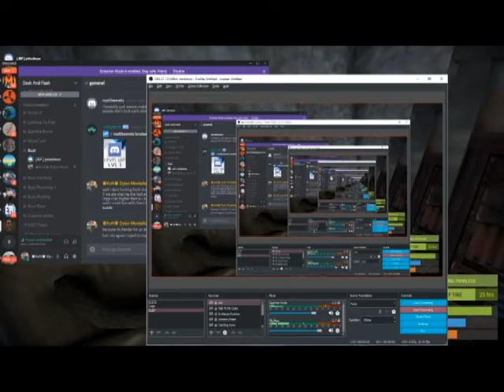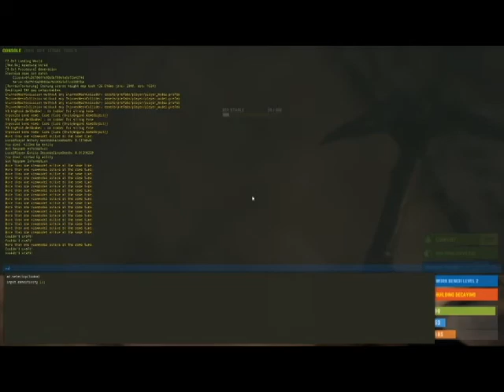Raiding Betrayers on Rusty Moose Main - Raiding Members part of dot clan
we apparently raided a few members from Dot. clan and they were faking to be part of my ally team and they inside code raided them so we decided to get revenge

Rust
Rust vector logo.svg
Developer(s) Facepunch Studios
Publisher(s) Facepunch Studios
Engine Unity
Platform(s) Microsoft Windows, macOS, Linux
Release 8 February 2018
Genre(s) Action-adventure, survival
Mode(s) Multiplayer

Rust is a survival pvp video game with some pve elements developed and published by Facepunch Studios for Microsoft Windows, OS X, and Linux. The game only features multiplayer modes. Rust was initially created as a clone of DayZ, a popular mod for ARMA 2 with the addition of crafting elements. Originally released onto Steam's early access program in December 2013, the game was fully released in February 2018.

The objective of the game is to survive in the wilderness by crafting items using the materials gathered or stolen; the player starts with only a rock and a torch. There is only a multiplayer mode and a prevalent concept in Rust is to form and join clans with other players. Raiding is a very common action, usually done in large clans. Since Rust's first alpha launch, animals, hunting and the ability to craft armor and weapons have been added. It initially featured zombies as enemies, but subsequently replaced them with bears and wolves. Radiation was also removed due to the frustration it was causing players, although it was later reintroduced.

Throughout Rust's alpha release, it was met with mixed critical reviews and many comparisons with other survival games were made, with the most common one being the mixture between DayZ and Minecraft. During its early access phase, critics praised the game's concept and gameplay. By March 2017, Rust had sold over five million copies. Upon being fully released, the game received average reviews.

Artist: Bazanji
Song: Fed Up
2. BLACK ✰ Prod By. rkm ✰ (Visuals In Description)
3. Download

Password: kL@_?nQ?$!5qu4$G

TRACKLIST
00:00 - 03:30 Dope Gangsta Rap Beat Hip Hop Instrumental

03:30 - 06:09 Killa Kali The Italist - Trapster (Prod.by beatsbyNeVs)

06:09 - 09:28 Hard Trap Beat 2015 Free

09:28 - 12:49 Dark Evil Trap Beat Free

12:49 - 16:46 Chill Trap Beat

16:46 - 19:51 Hard Trap Beat - Power

19:51 - 23:19 Hard Bass Angry Hip Hop Rap Instrumental

23:19 - 26:15 Hard Dark Bass Hip Hop Rap Instrumental

26:15 - 34:40 Free West Coast Beat

34:40 - 37:34 Free Storytelling Hip Hop Rap Instrumental

Magic Music

New Year Mix 2018 / Best Trap / Bass / EDM Music Mashup & Remixes